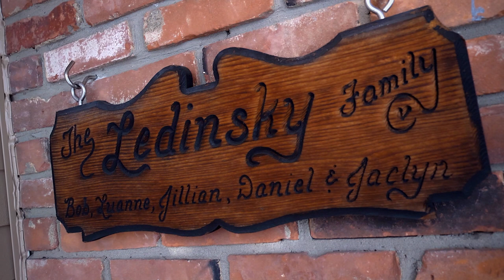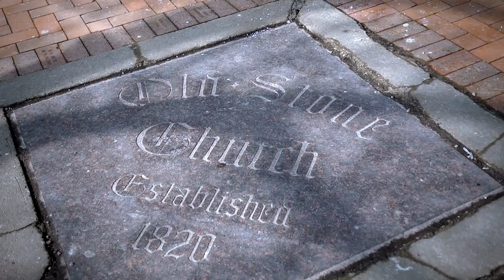Jaclyn & Jordan - February 15th, 2014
Here is a clip from Jaclyn & Jordan's wedding - February 15th, 2014. Shot with the Panasonic AF100 & AG AC130.  The ceremony was held in downtown Cleveland at the Old Stone Church.  We took pictures at the Arcade followed by a reception at the Windham.  I got to work with a great photographer, Lauren of and a great DJ, Jim of Let us know what you think!